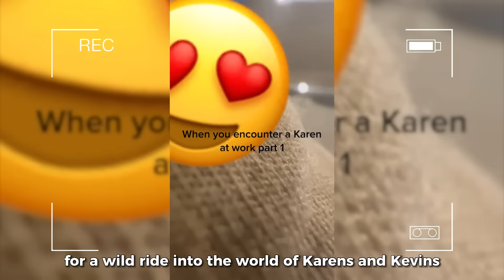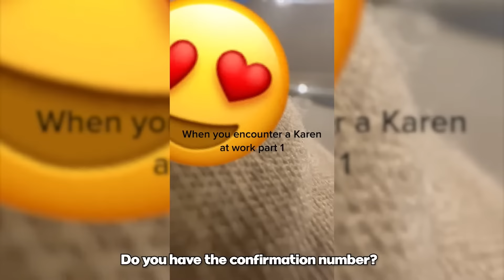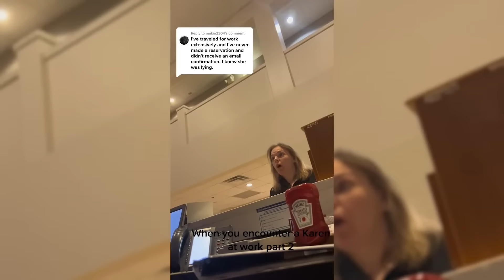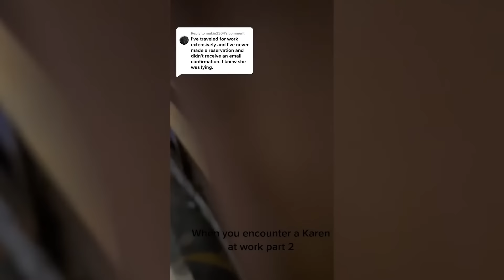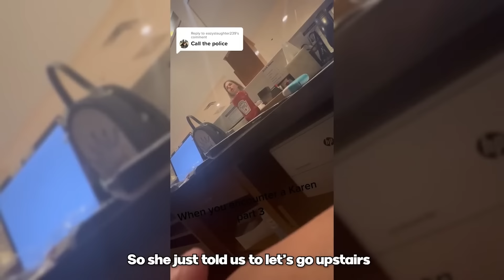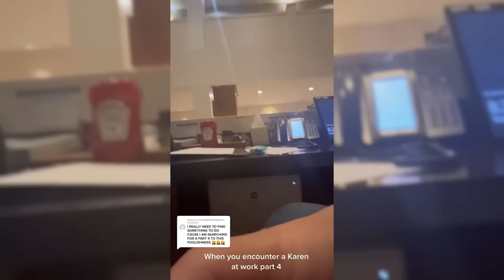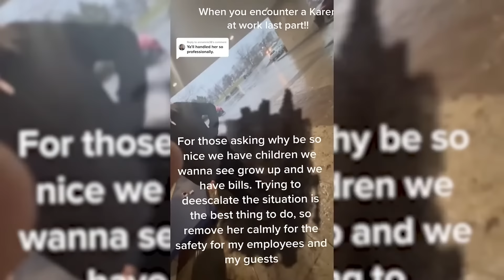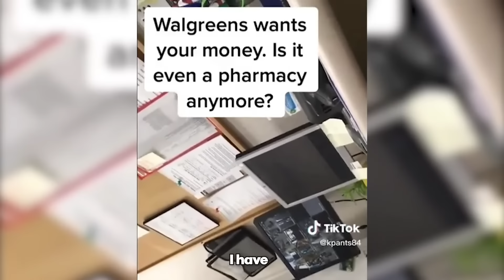When Karens ACTUALLY Mess With The Wrong Employee.. (INSTANT KARMA)